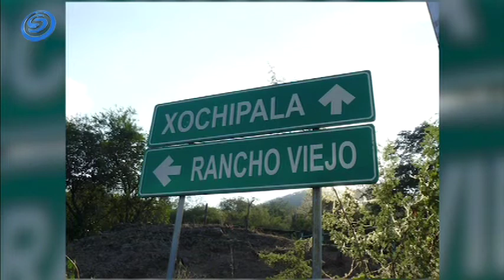MANTENDRÁN VIGILANCIA EN COMUNIDADES DE LA SIERRA DE HUAUTLA PARA PREVENIR EL COVID-19